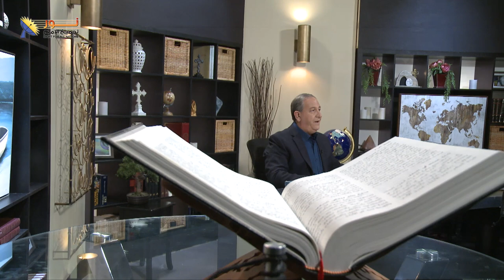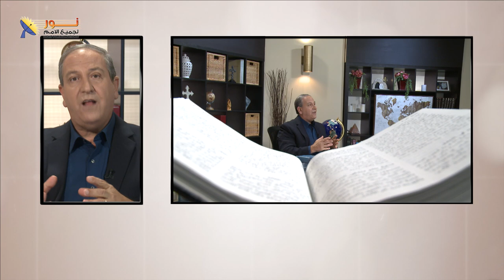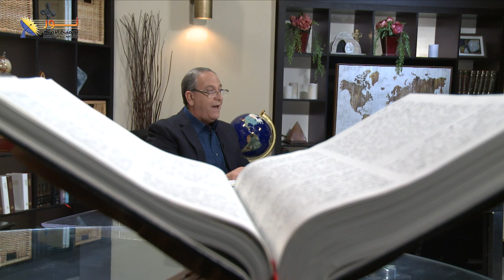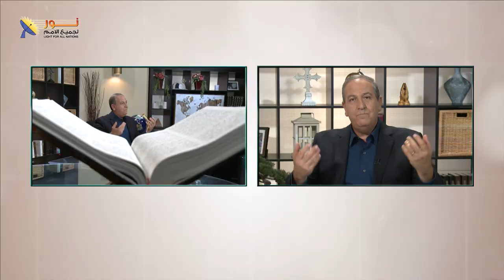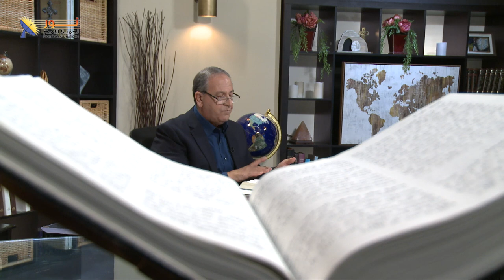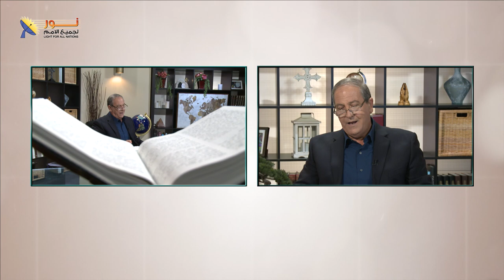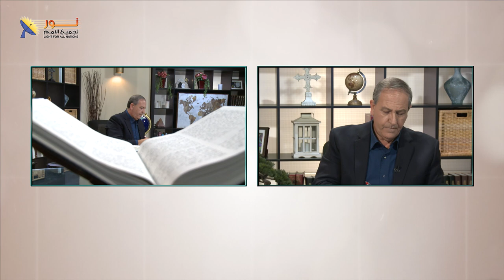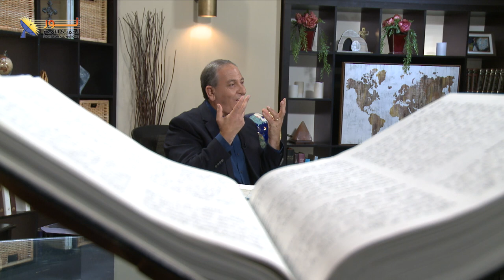ليكن نور - الحلقة رقم ٦١٧ - من هو هذا؟ سلطان المسيح الفائق